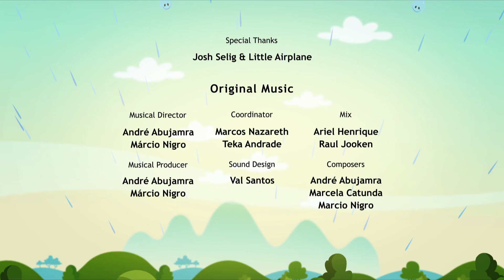🟠 POPCORN A-POPPIN' 🌽🍿 - Full Episodide l Earth To Luna!